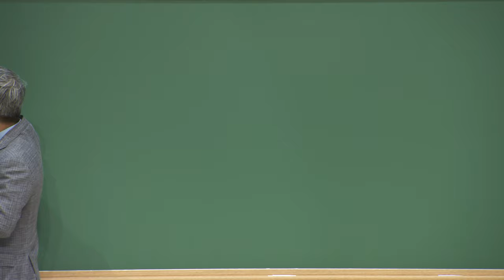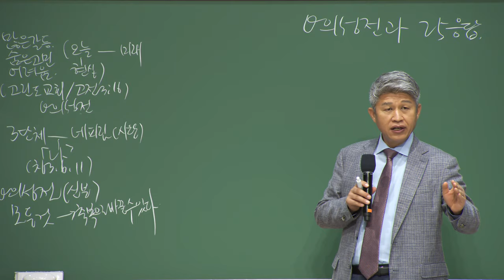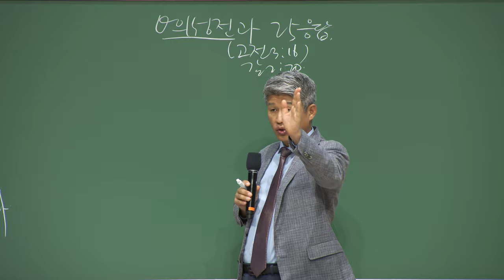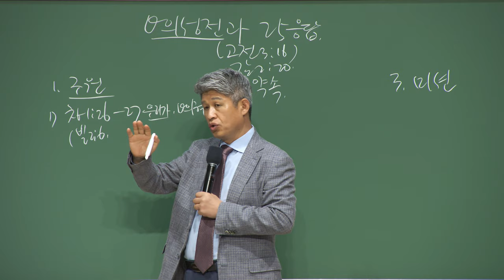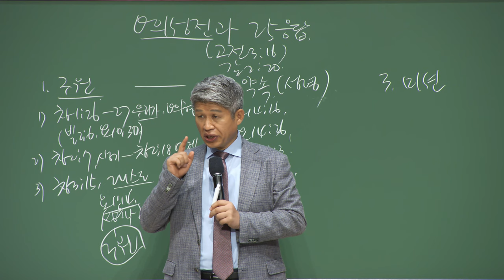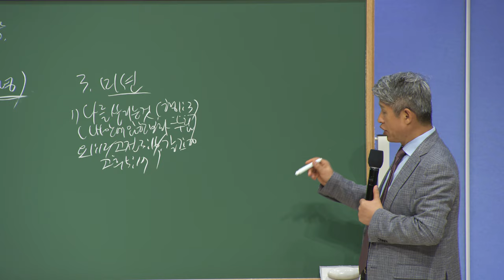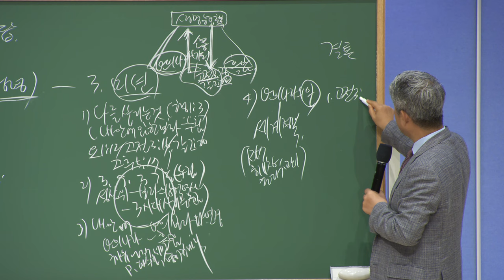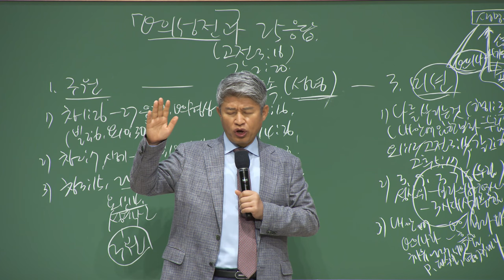20230710 대구하나교회 권찰회 ( 하나님의 성전과 25응답 , 고전3:16 )